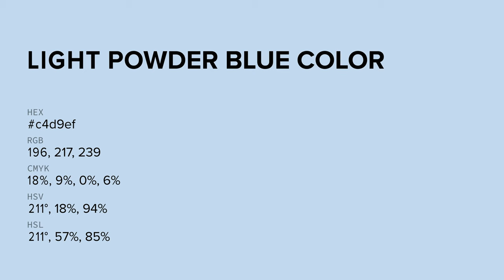Light Powder Blue color c4d9ef hex color - Blue color - Warm color c4d9ef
What color is Light Powder Blue ? c4d9ef hex color - Blue color - Warm color c4d9ef

Hex c4d9ef Color Code is also known as Light Powder Blue color.

Hex c4d9ef Color code in RGB color code model is created after adding 76.86% red color, 85.10% green color and 93.73% blue color.
Hex c4d9ef Color code in CMYK color (process color) code model is generated after subtraction of 17% cyan, 9% magenta, 0% yellow and 6% black.